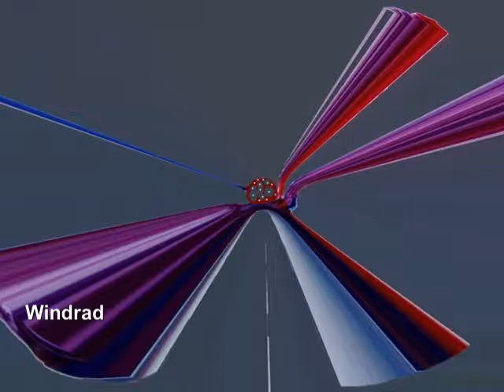Armin Scholz Art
Grafik und Malerei von Armin Scholz, Schwalbach am Taunus.
Digitale Malerei, Mischtechnik,  Aero Color, Pastell, Acryl.